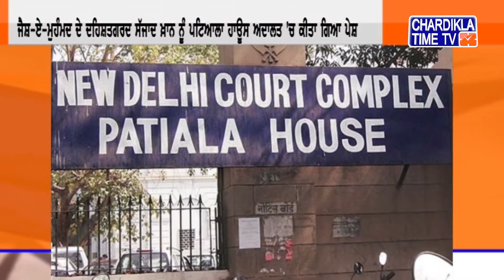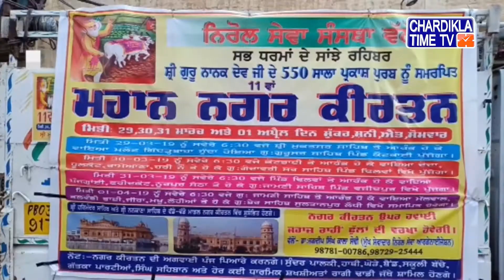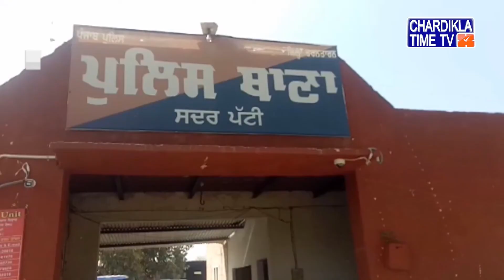Punjabi News || Morning || 30-03-2019 || Chardikla Time TV